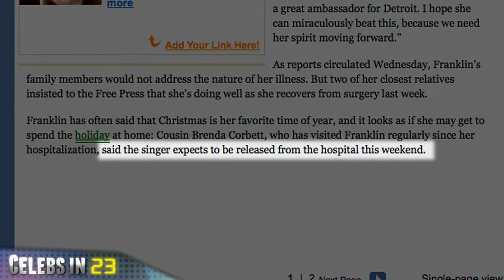Howard Stern stays / Christina Aguilera nude / Aretha Franklin sick / Lindsay Lohan Dances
Howard Stern will remain on Sirius XM radio for another five years.  E! Online reports that Stern announced this morning that he's signed a five-year contract.  Stern did not discuss specifics of the contract, except to say that it gives him more "flexibility."

The fallout continues over racy photos of Christina Aguilera that hit the Internet yesterday.  A rep for Aguilera tells TMZ that the semi-nude pictures were "illegally obtained by a hacker" that the rep says will be "pursued aggressively."

Speculation about Aretha Franklin's illness continues.  On Wednesday, Fox 2 Detroit quoted a relative as saying that Franklin does have cancer.  Franklin's cousin is quoted by the ''Detroit Free Press'' as saying that Franklin is doing well and may be released from the hospital this weekend.

Funeral services for Elizabeth Edwards are scheduled for this Saturday in Raleigh, North Carolina.  CNN reports that Edwards' funeral will be open to the public.

Rumors that Lindsay Lohan may appear as a contestant on ''Dancing With the Stars'' continue to circulate.  Radar Online claims Lohan "is secretly in talks" to appear on the ABC celeb reality show.